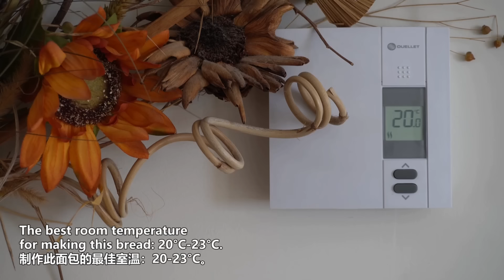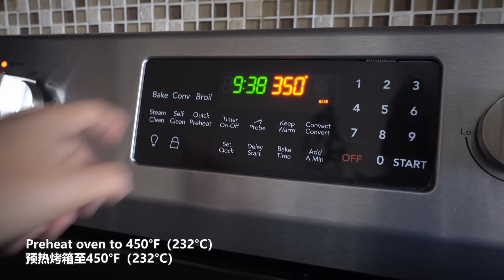【cc】No Knead Country Bread / 4 Ingredients / Precise Ratio of Flour to Water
1.Tap the three-dot or gear wheel in the upper right corner.
2.Tap the [CC] icon.

basket for bread）

INGREDIENTS
Bread flour 400g (700ml)
Water 280g (300ml)
Salt 1/2Tsp
Instant yeast 1Tsp (3g)
Olive oil

☘* Calculated in grams, the ratio of flour to water is 1: 0.7.
☘*Proofing basket for bread 450g.  Dimensions: length 24cm, width 14cm, height 7.5cm.
☘*Preheated oven 450°F / 232°C.  Bake 20 minutes.
     After 20 minutes，change to 400°F (200°C).  Bake 15 minutes.

Happy cooking!! :)